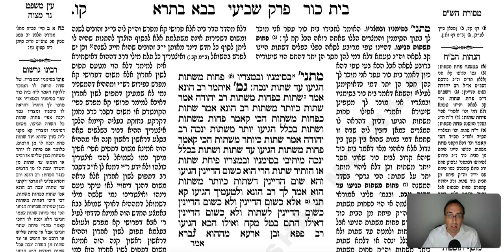Bava Basra Daf 106a Daf Yomi Gemara (Talmud) Meseches Baba Basra Mesechet Babba Batra Masechet